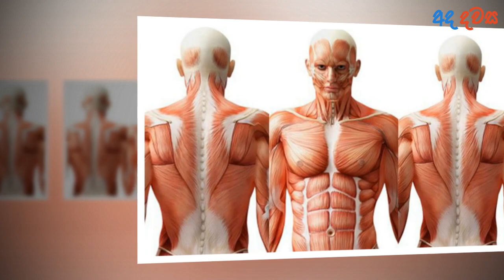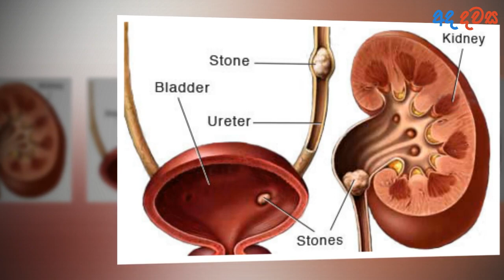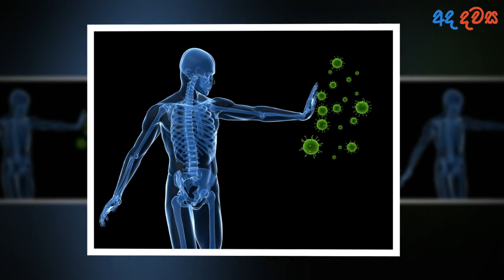වැඩිපුර ජලය බිව්වොත් මේ වාසි 10 අත්වෙන බව දන්නවද? - 10 Signs That You Need to Drink More Water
10 Signs That You Need to Drink More Water Immediately